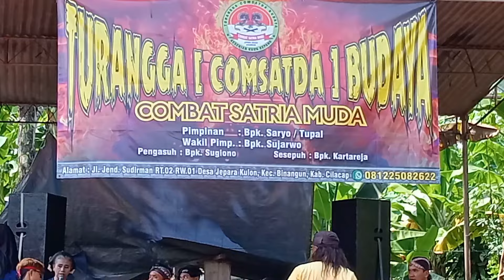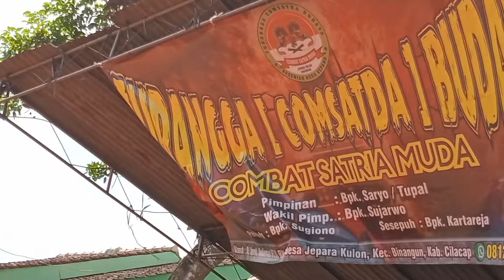Eling Eling Tari Prajuritan || Ebeg COMBAT SATRIA MUDA || live Jepara kulon, Binangun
Tari Prajuritan Ebeg Combat Satria Muda live Jepara kulon, Binangun Cilacap